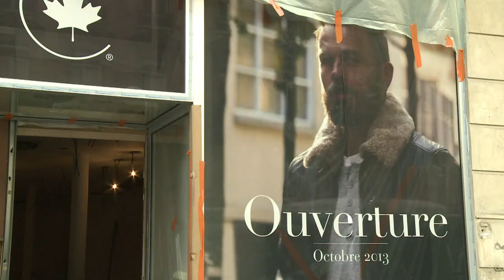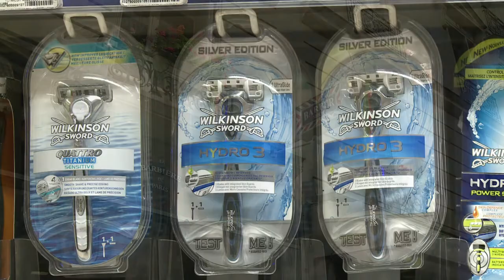La barba vuelve a la moda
La barba poblada, que desapareció durante décadas, vuelve a estar de moda en Francia. Alegría para los barberos, pero mala noticia para el negocio de las maquinillas de afeitar.